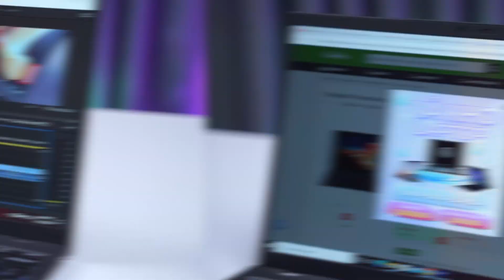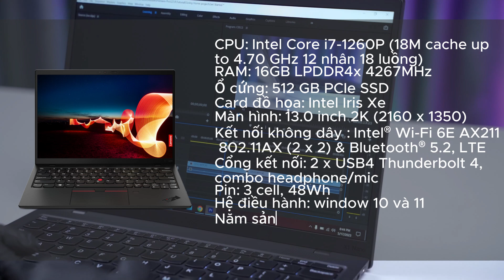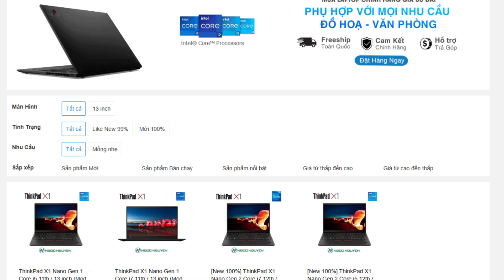ThinkPad X1 Nano Gen 2 Core i7 12th / 13 inch 2022 | Ngọc Nguyễn Store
📱 Fanpage: Ngọc Nguyễn Store - ngocnguyen.vn